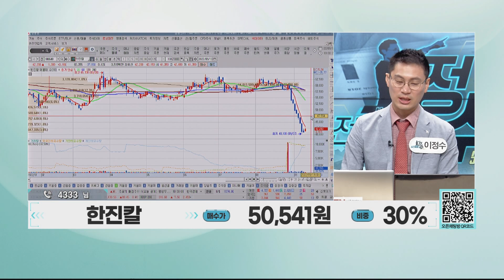한진칼(180640), '지옥의 계단'을 밟았던 주가, 8거래일 만에 빨간 맛! │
종목명: 한진칼(180640) / 매수가: 50,541원 / 비중: 30%